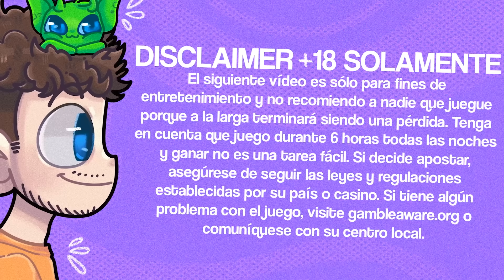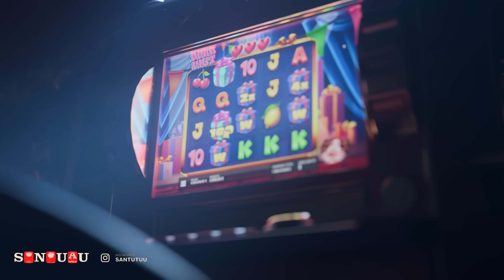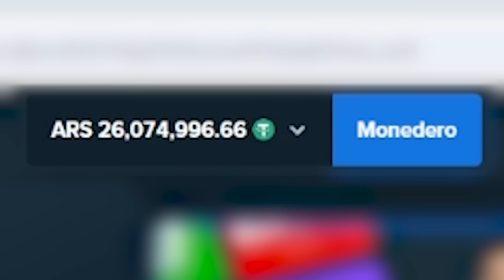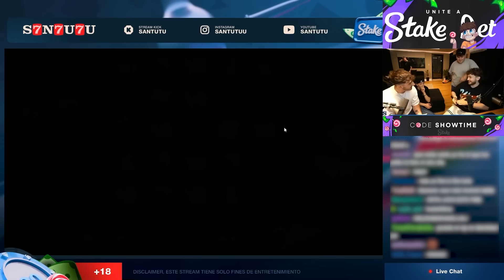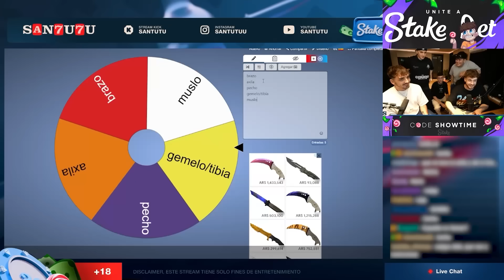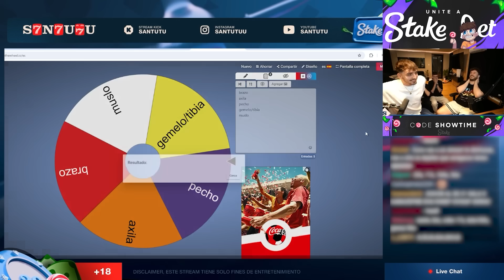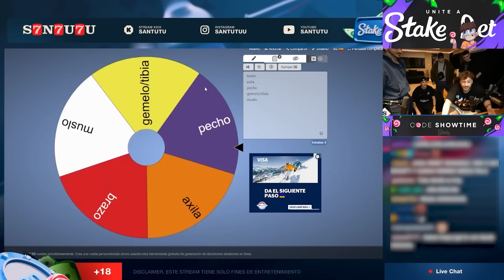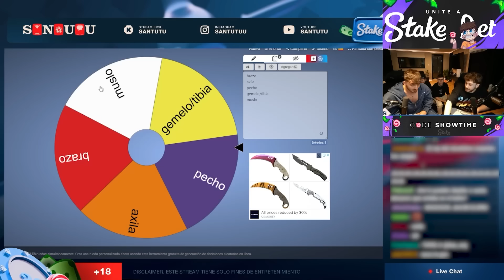NUEVO SETUP y LA CALL QUE MENOS PAGUE LO DEPILAMOS ft @c0ker @ElMortedor | SANTUTU SHOWTIME